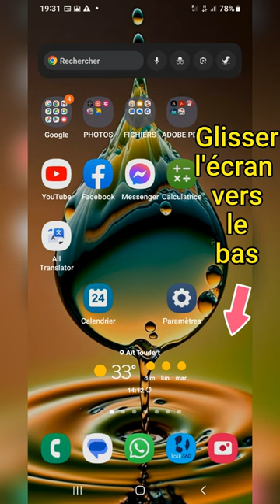COMMENT LIRE LES MESSAGES SUPPRIMÉS SUR MESSENGER SMARTPHONE ASTUCES ANDROÏD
SMARTPHONE ASTUCES ANDROÏD LIRE LES MESSAGES SUPPRIMÉS SUR MESSENGER

Vidéo expliquant la manière de pouvoir lire les messages supprimés sur MESSENGER.